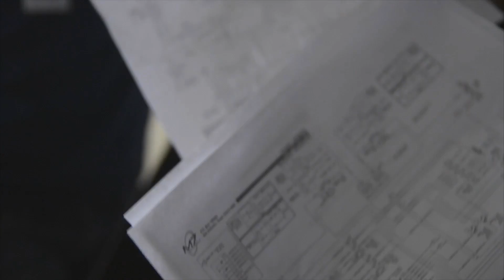Avionica - Avionics Technician Program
With more than 25 years in the Aviation industry and serving Central Florida and surrounding cities for more than four years, Avionica offers you the opportunity to become an Avionics Technician in just 3 months. Our specialized training is 80% hands-on and 20% theory.